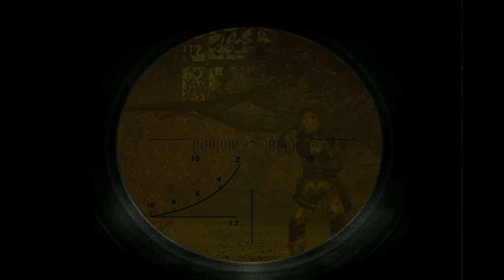S T A L K E R Call Of Prypjat Gameplay 48 Evacuazione Da Prypjat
siamo quasi alla fine